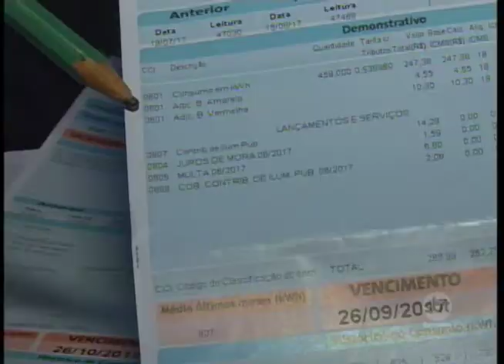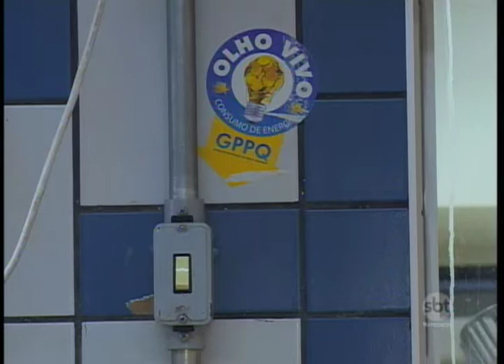Consumidores mudam hábitos para evitar o impacto da bandeira vermelha na conta de luz